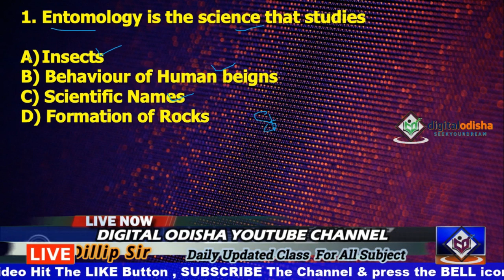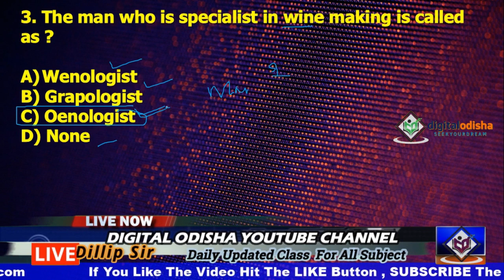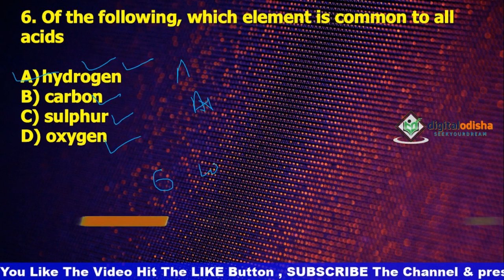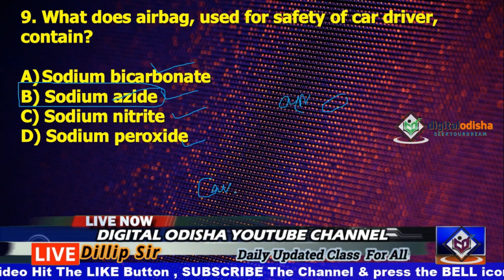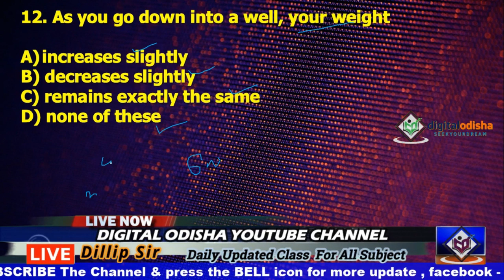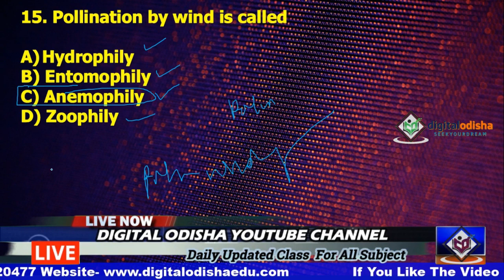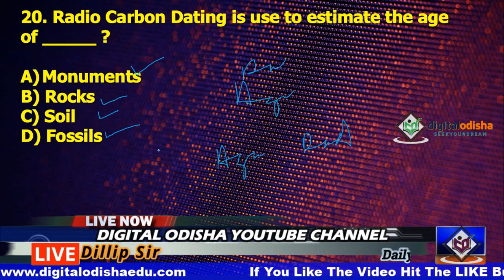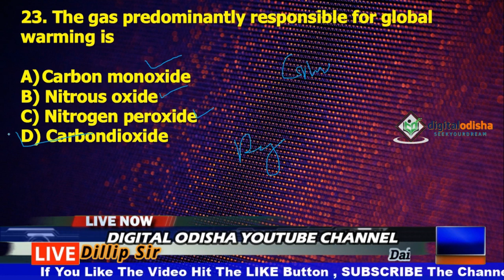Science MCQ odia || Science Railway Special || Part-2 || NTPC || by digital odisha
Dear Aspirants,

Odia gk
Science mcq
 odia gk
 odia  science mcq
 odia science